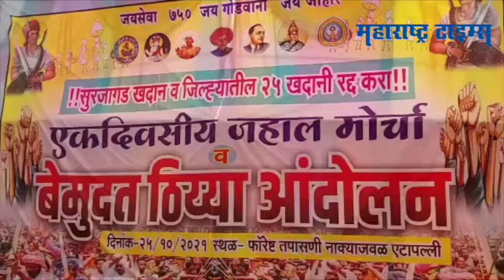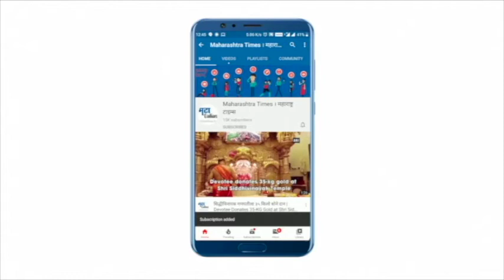Gadchiroli : सुरजागडसह 25 खाणी रद्द करण्यासाठी गडचिरोलीत ग्रामसभांचा एल्गार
सुरजागड पहाडावरील लोह खनिज उत्खननाविरुद्ध हजारो आदिवासींनी सोमवारी एटापल्लीत जहाल मोर्चा काढला. मोर्चा काढून जिल्ह्यातील मंजूर 25 खाणींची मंजुरी रद्द करण्याची मागणी केली. उत्खनन बंद होईपर्यंत आंदोलन सुरू ठेवण्याचा निर्धार आदिवासींनी केल्याने गडचिरोलीत वातावरण तापले आहे.